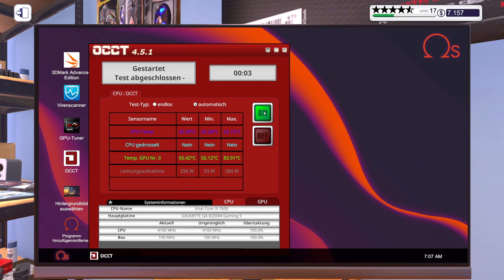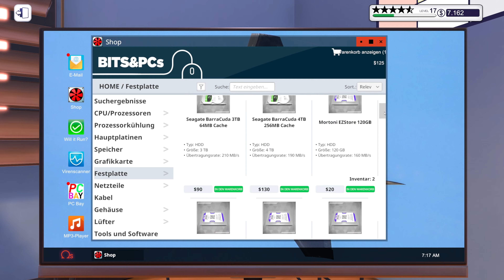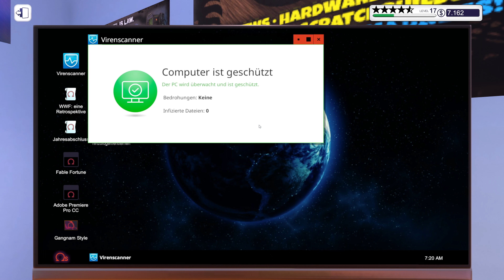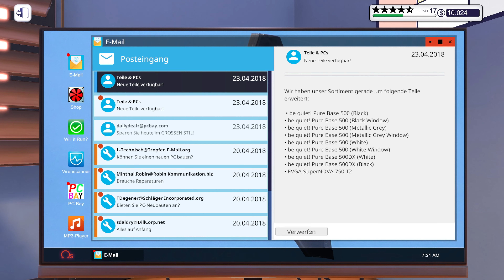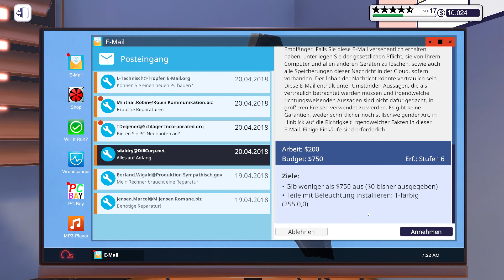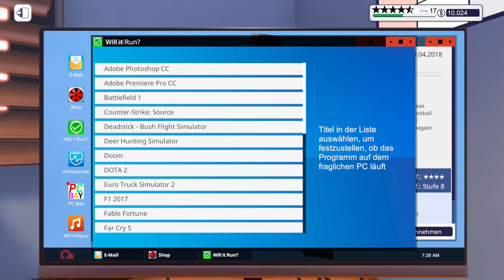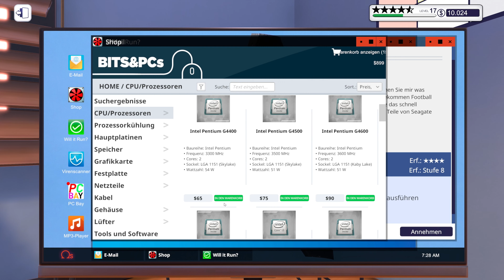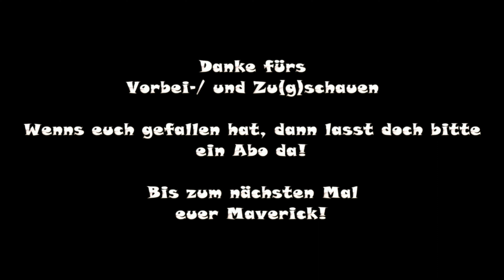PC Building Simulator | [Staffel 1| Folge 73]